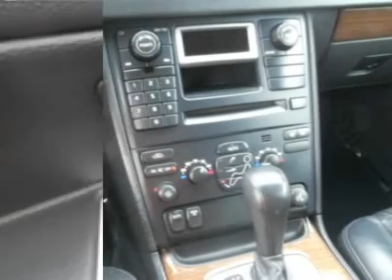2006 VOLVO XC90 Woods Cross, UT 24175A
2006 VOLVO XC90 Woods Cross, UT
Stock

Murdock Chevrolet
2375 S 625 W Woods Cross

Don't miss this 2006 Volvo XC90. It's equipped with automatic transmission and features a GREY exterior. With 72968 miles, you'll want to take this car home. Make a great choice today.